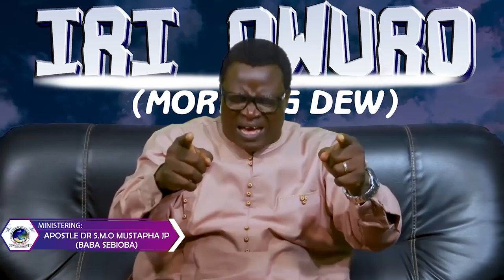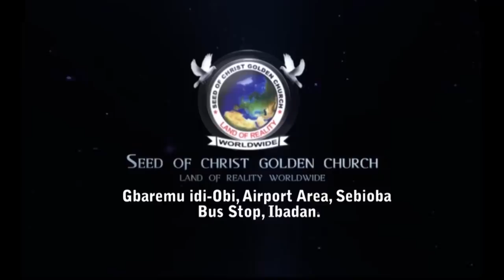IRI OWURO {MORNING DEW} DAY 16TH OF MAY